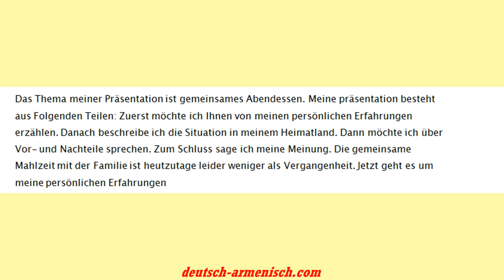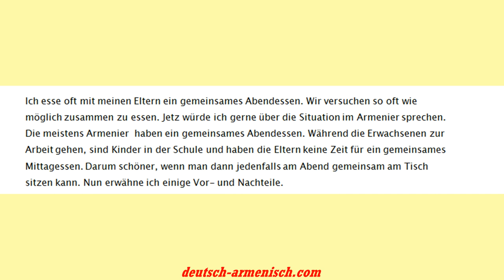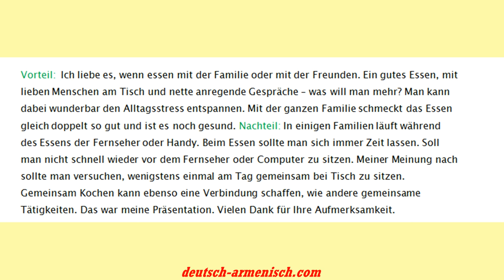Goethe-Zertifikat B1 Prüfung Sprechen Thema : Gemeinsames Abendessen